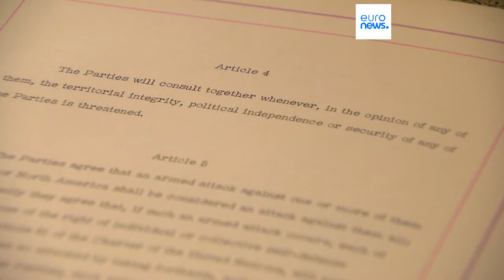75 ans de l’OTAN : le Traité de Washington exposé à Bruxelles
L’OTAN fête son 75e anniversaire. Créée le 4 avril 1949 en pleine guerre froide, l’Organisation du traité de l’Atlantique Nord regroupe aujourd’hui 32 Etats.